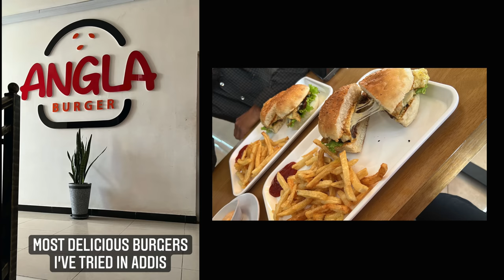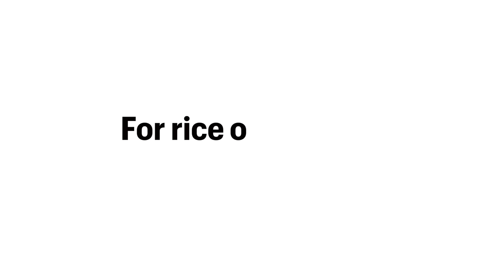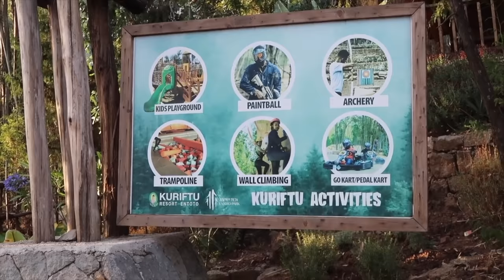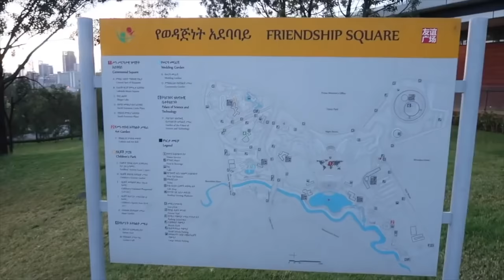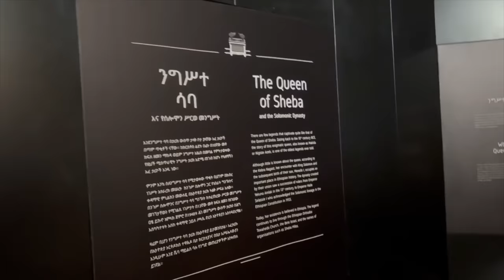ULTIMATE ETHIOPIA TRIP! 🇪🇹 Why I Love Ethiopia So Much 🤍 | Amena Teferi